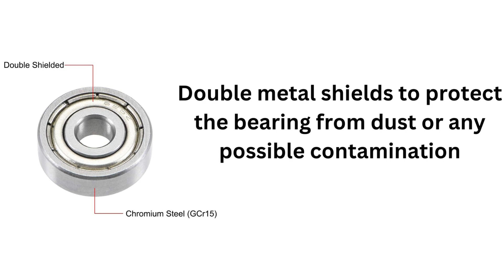625zz Ball Bearings,Double Shielded Miniature Deep Groove 5mm Skateboard Ball Bearing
1.The Ball Bearing Is 625ZZ Inner Dimension 5mm X Out Dimention 16mm X Width 5mm Shielded Dep Groove Redial Ball Bearing.
2.The Ball Bearing Is Commonly used For Electric Motors,Weel Bearings,Agricultural,Conveyuing And Much More.
3.Closed With 2 Metal Shields,One Shild From Each Side,To Protect The Bearing From dust Or Any Possible Contamination.
4.Fit For Skateboards,inline Skates,Roller skates,Scooters And Other Skating application.

Bulk Quantity Need So Massage Me 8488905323